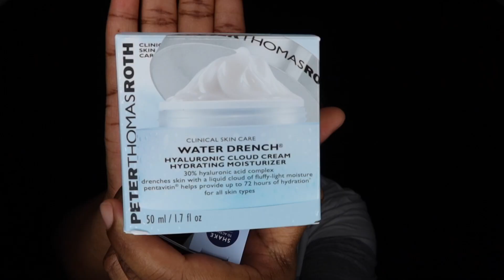Black Friday Vlog + Haul | It was Crazy Busy!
FAQS:
Massachusetts based Youtuber
23yrs of age
I record on my iPhone 13 or my Canon G7x Mark II